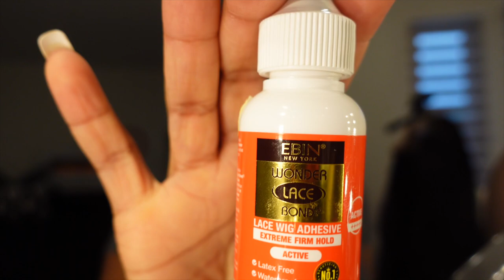Using (EBIN)Lace glue for the first time EVER🥴😱 ft. Luvme Hair 24 Inch HD Lace Wig💖 Review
APPs

AGE: 23
BIRTHDAY: Aug 1st
CAMERA: Sony ZV-1
EDITING SOFTWARE: IMovie